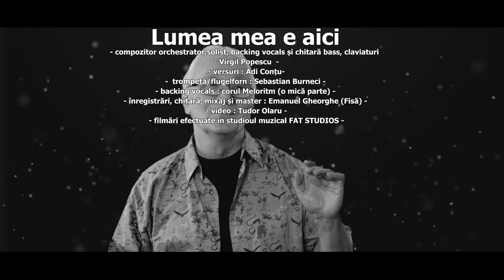Virgil Popescu - Lumea mea e aici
Virgil Popescu : compozitor, orchestrator, solist, backing vocals, ch.bass, chitara acustică, claviaturi  /
Adi Conțu : versuri  /
Sebastian Burneci : trompetă/flugelhorn /
Corul Meloritm (o mică parte) : backing vocals  /
Gheorghe Emanuel (Fisă) : înregistrări, chitară, mixaj și master /
Tudor Olaru : video /
Filmări efectuate în studioul muzical FAT STUDIOS /
Sunt atât de nebun că zâmbesc fericit
Mă felicit că sunt innocent, zăpăcit...
Și dansez undeva unde-i muzica mea,
Fluierând într-un ritm ce îmi spune ceva...

Cade ploaie din cer, și sunt ud și flămând...
Fără trac, efemer, dar cu vise în gând...
Poate e prea târziu să învăț să plutesc,
Însă simt că acum reușesc să trăiesc…
Refren :
Nu știu sigur de ce.. Nici nu vreau ca să știu,
Dar mă bucur că simt o dorință să fiu !...
Va dura ?... Va dura ?...
Chiar de nu, să mă lași să exist !...
Sunt sătul să mă simt câteodată prea trist !...

Solo FlugelhornRefren :

Va dura ?... Va dura ?... Chiar de nu, să mă lași să exist !...

Ce albastru mă devin când mă pierd visător,
Uit de viață, de tot, parcă uit și să mor...
Stau așa…amețit, foarte singur…și ce ?!...
Lumea mea e aici, și ce bine că e !...